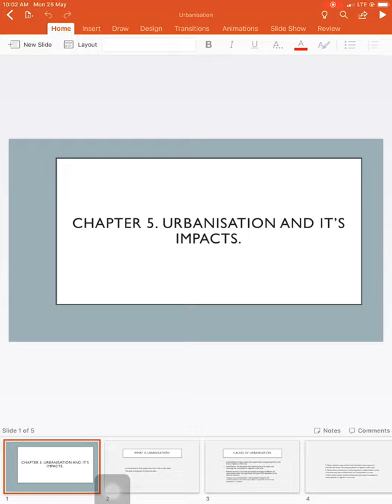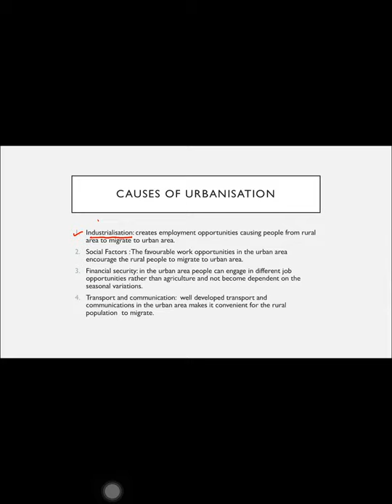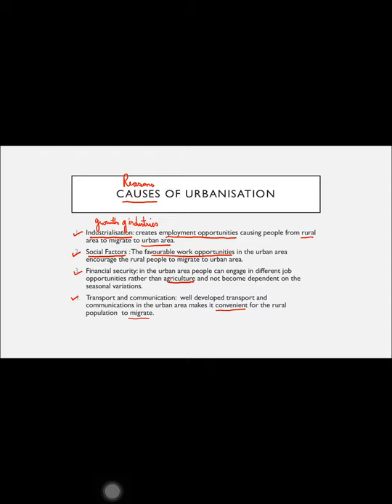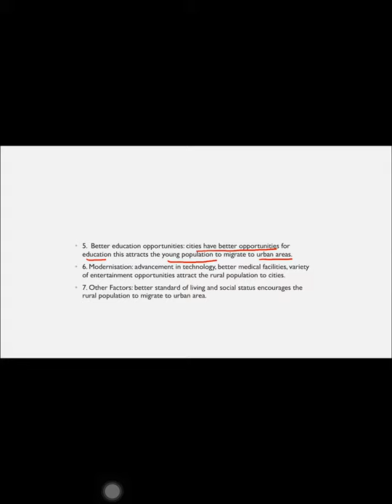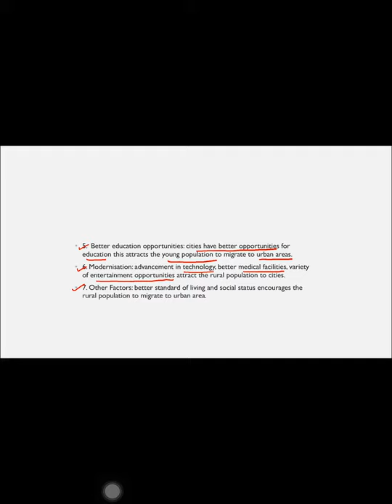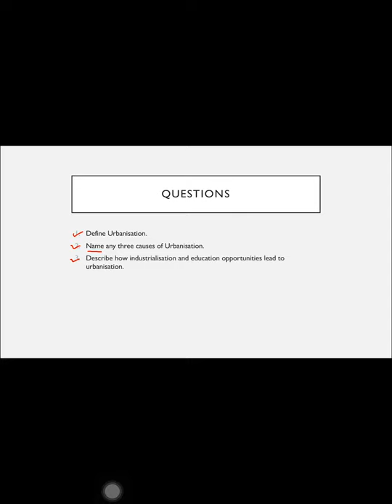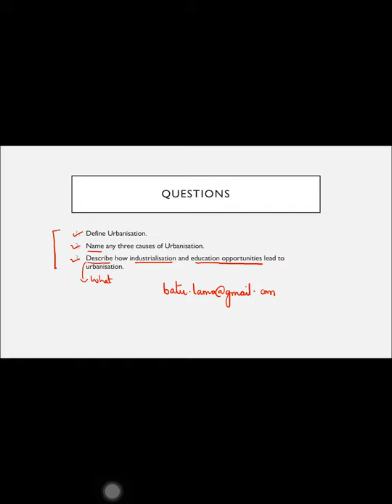Urbanisation Class VIII Geography